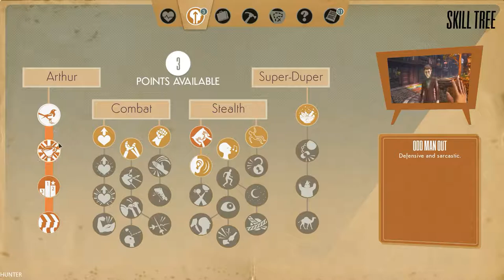WE HAPPY FEW - Gameplay Walkthrough Part 3 GTX1080TI & INTEL I7 8700K (1080p60FPS)